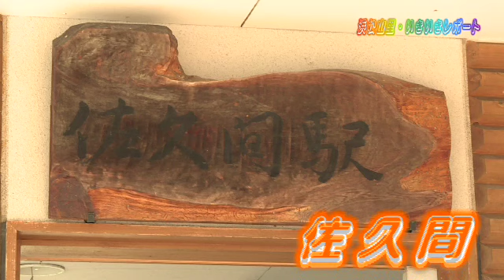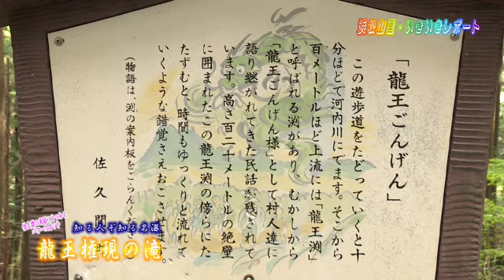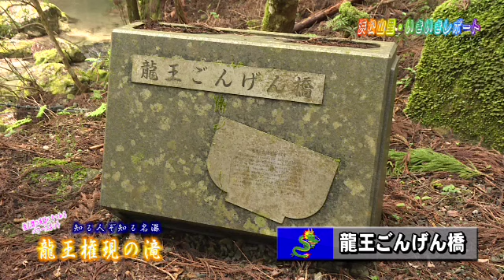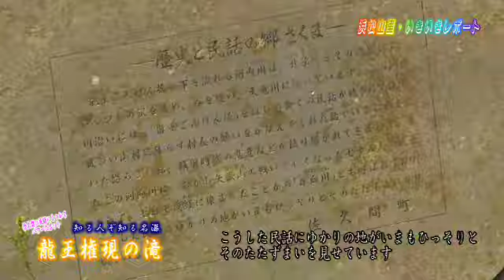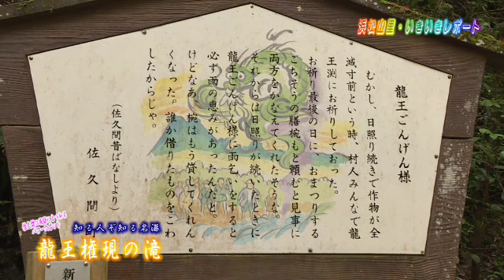浜松山里・いきいきレポート ー７：佐久間・龍王権現の滝ー（５月１５日～１７日放送分）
浜松市の山あい（水窪・佐久間・龍山・春野・天竜・引佐）からの情報発信番組。

今回は、佐久間の「龍王権現の滝」を紹介♪
１２０ｍの絶壁に囲まれた場所にある滝は神秘的スポット。
是非、ご覧ください☆彡

浜松山里いきいきレポーター：岡本麻里
佐久間のご案内役：青島 香（浜松山里いきいき応援隊）